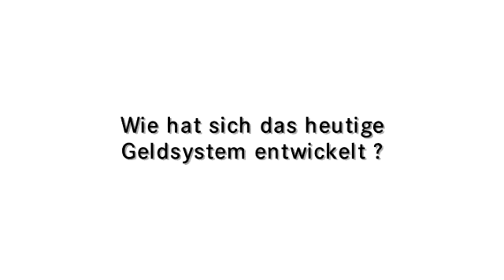Wie hat sich das heutige Geldsystem entwickelt?